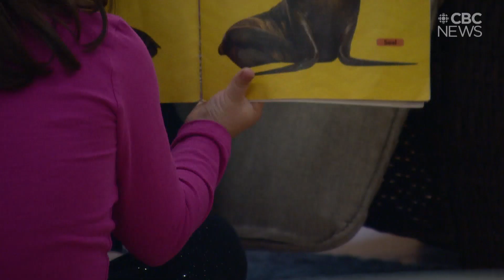A new report shows Saskatchewan is struggling to make space for affordable child-care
Saskatchewan's efforts to deliver $10-a-day daycare are falling short, according to a new report.

The problem is a lack of spaces. CBC News went to one Regina daycare that has 1,900 children on its waiting list.